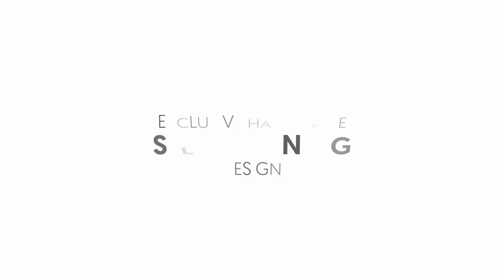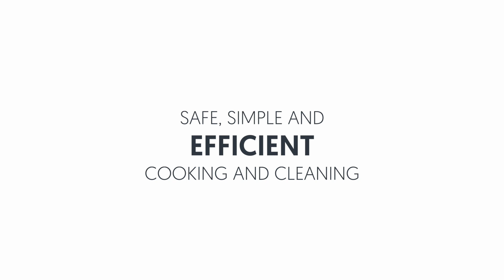Alto-Shaam | Self-Cleaning Rotisserie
Automatic, self-cleaning rotisserie oven system uses patent-pending water-jet design to produce an oven cleaning cycle that handles the toughest grease conditions while using 35% less water than competitive models. Improve reliability with no moving parts in the self-cleaning oven system. Choose from hands-free liquid soap injection or tablet-style rotisserie oven cleaning options.